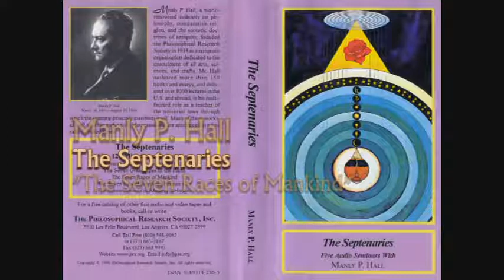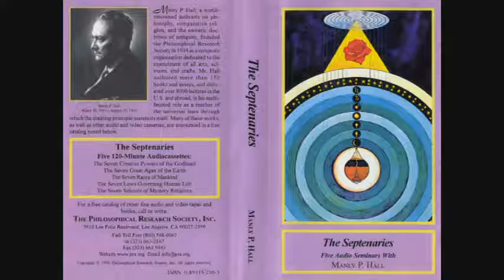Manly P Hall The Seven Races of Mankind